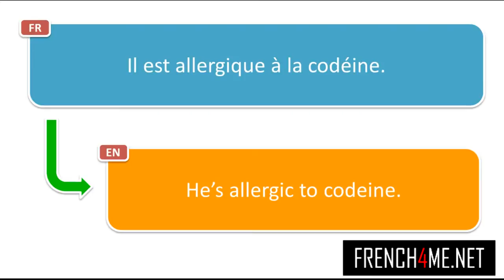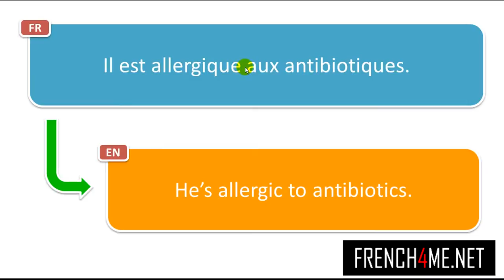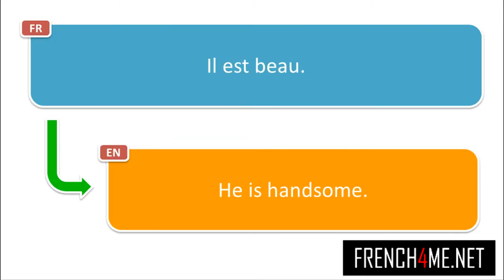1500+ französische Phrasen für den Sommer # Teil 46